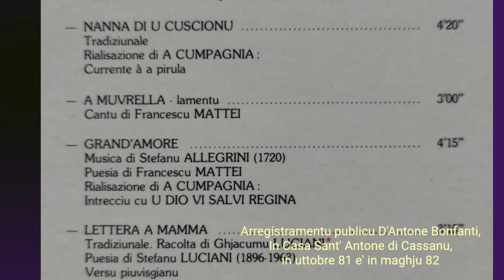Fracassu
Voce di U Cumule & A Cumpagnia - Canti & Strumenti Antichi & D'Oghje 2
(1982)

Arregistramentu publicu D'Antone Bonfanti,
In Casa Sant' Antone di Cassanu,
in uttobre 81 e' in maghju 82

Les Interprètes :
Niculina Casalonga
Agata Geronimi
Maria Pia
Nando Acquaviva
Ugo Casalonga
Ghjilormu Casalonga
Toni Casalonga
Antone Massoni
Tony Moscardini
Ghjacumu Quilichini
Roccu Mambrini
Carlu Parigi

À la découverte des musiques
et chants traditionnels corses
, cet album propose une rencontre
ainsi qu'avec les instruments corses :
 cetera, cialamella, pivana, timpanellu...

" C'est en grande partie grâce à A Cumpagnia
 que le chant polyphonique,
porteur d'une puissante identité
 et d'une dynamique extraordinaire,
a donné une formidable impulsion
aux chants corses d'aujourd'hui
en leur donnant un nouveau souffle."
Le Monde la Musique

Strumenti Fabbricati da l’Arte di a Musica , associu d’artigiani

E Voce di u cumune he’ un associu aderente a FALE

PS: Vous pouvez retrouver une version numérique de l'album en MP3 sur le site de casa-éditions.com à 9,50€